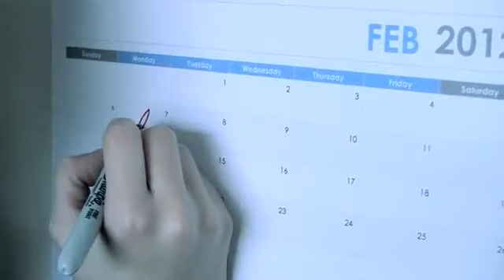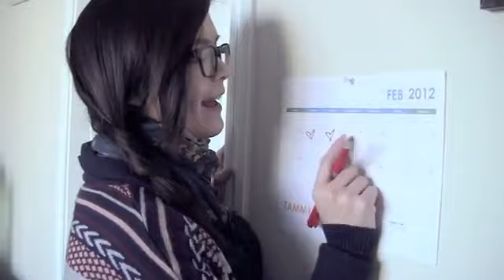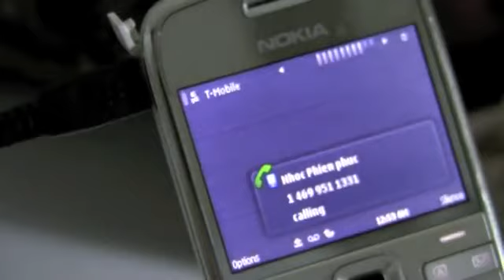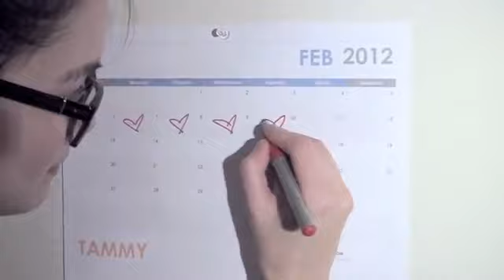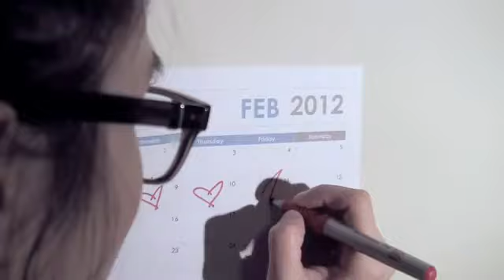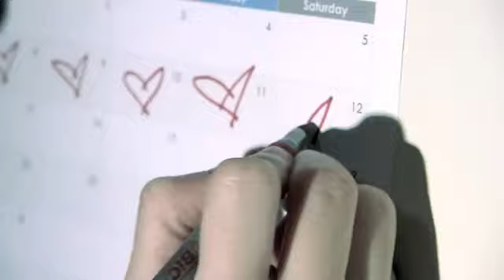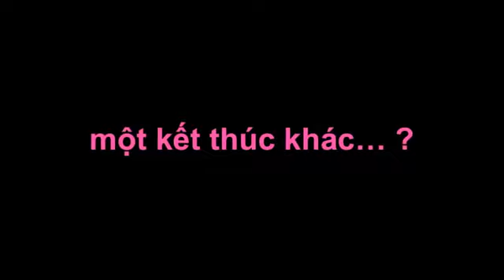7 ngày của trò chơi tình yêu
1 clip hay nên KID lưu lại :) ( Chủ Clip có gì thông cảm tí nhé :D )

A clip or to save :) KID (owner Clip What little sympathy Light: D)